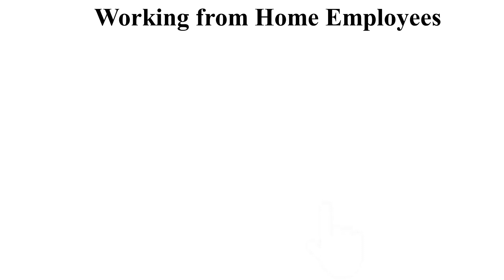Working from Home Employees | TCS Confessions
There are many types of employees working from home. Watch few of the type and enjoy :)

TCS Confessions is the best place to know corporate culture and understand all the ups and downs about day to day life.

Follow us on below platforms to know more -

1)This video has no negative impact on the original works
2)This video is also for teaching and inspirational purposes.
3)It is not transformative in nature.